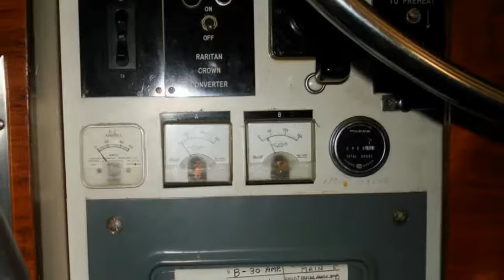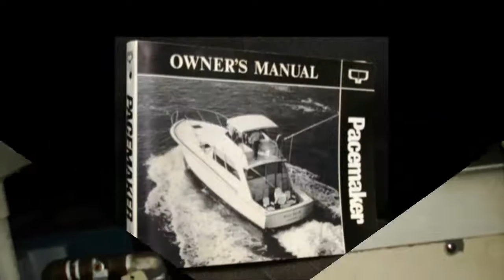48 Pacemaker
Great classic freshwater boat.